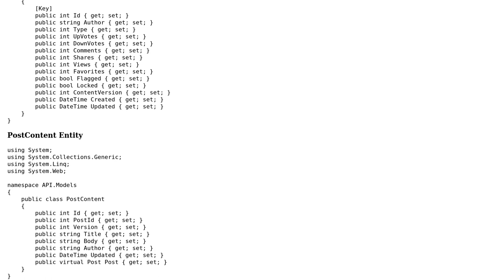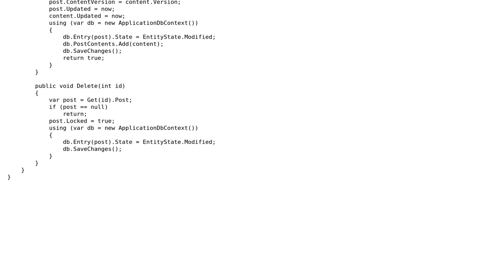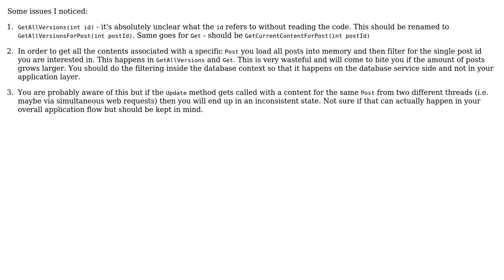Code Review: Post Service Class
With thanks & praise to God, and with thanks to the many people who have made this project possible! You are responsible for your own actions.